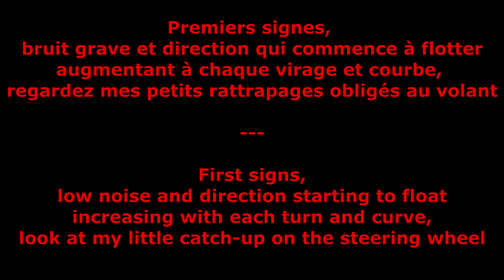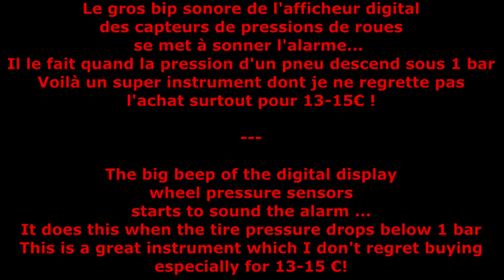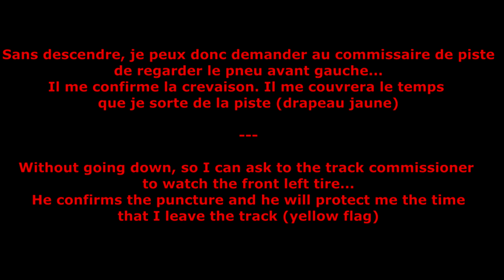Flat tire slick front left, long live my senses always listening and my pressure sensor!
Crevaison pneu slick avant gauche, vive mes sens toujours à l'écoute et mon capteur de pression !

It is a slick Zestino Circuit 01s tire mounted on the front left on this session. BUT BE CAREFUL it is not him and his resistance which are responsible for this puncture, I am very happy given their performance / price ratio and this puncture does not change that. ;-)
I had just passed it for this 4th and last session from behind to front, so as not to prematurely use the slicks I always make them rotate every 2 or 3 sessions front / rear.
This slick bought in June 2019 was actually mounted the first time by a pro, I will have to say a butcher who was not my usual, in a hurry that I was and mine was closed.
It was after the first day and therefore only 2 sessions of 15-18mn with, doing my usual check in the garage, the following week, that I noticed that a small piece of gum protruded from its side.
I pull slowly and very gently without forcing, a strip of almost in places 1 cm wide and 4 or 5 cm long came ...
So I brought it to my usual professional fitter, and when removing the tire it was another piece of strip almost 10 cm long that he removed!
Not having the means to put money in two new Zestino especially since they only had 2 sessions, and not wanting to go back to see the other editor because I know it would have ended very badly and I didn't want to just for that, my editor told me that he could fix it with a kind of “glue” that they use made for that and that it would hold…
And it lasted about 6-7 days or about 15-20 sessions anyway!
But last month, May 12, when I returned from my taxi and when I checked in the garage by storing the tires, I always see thanks to my pressure sensors and their precise digital display that during the 1:30 circuit trip to home. me, the Clio on its trailer so of course, that the opposite tire had recovered 1.5 bars when cold but it had dropped to 1.2 bars. I also see strips of glue sticking out of the side.
Logical conclusion: The repair started to fail and there was a micro-leak.
My editor did the same repair again, but there it lasted much less, in the middle of the 4th session of 20 minutes after it was so flat with strips of glue sticking out from the sides. And in fact the very first time of the day when I rode him in front, the 3 sessions before he was behind where it forces much less on him by principle on traction with the engine at the front.
Now I consider it dead and good for the trash because it is too risky and dangerous to have it repaired again. And I do not put any wrongs I specify on my current and usual fitter who has done what he could for 1 year to catch up with the shit of another professional tire fitter.
So why did it last so long during the first repair and so soon after the second?
 I see a possible explanation, at least one of the biggest possible reasons.
There is a difference between the chassis and front axle of the last 2 days with the slicks, May and June 2020 therefore, and the other front ones in slicks, between June 2019 and January 2020.
During the Covid19 confinement I mounted steering ball joints and long suspensions, type Clio 2 Cup x65.
Advantage, with a big lowering as on my Clio 2 RS "Minicup" 100% pistarde, it allows to keep the geometry at best during strong downforce in curve in particular.
I wonder if the fact of having the front axle now does not force more on the tires, and consequently where the repair was before this modification, it does not hold after...